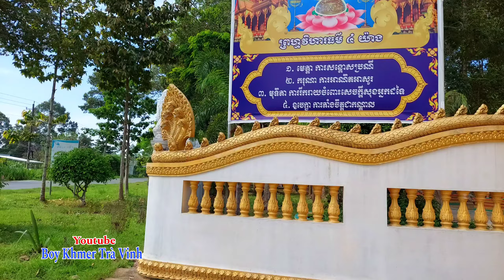Chùa Giữa / Ngôi chánh điện chùa Giữa sắp hoàn thành sẽ làm lễ kiết giới sima vào 01/2025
Ngôi chánh điện chùa Giữa chỉ còn vài chi tiết nhỏ nữa sẽ hoàn thành, ngôi chùa sẽ làm lễ kiết giới sima ngôi chánh điện vào tháng 01 năm 2025.